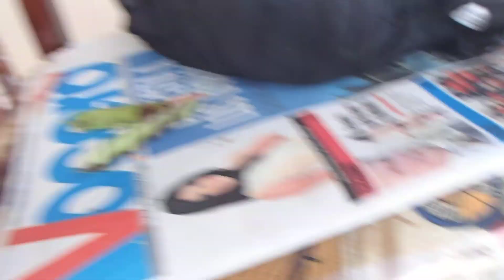Worms, And Puerto Rican vegetation!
Really nice.